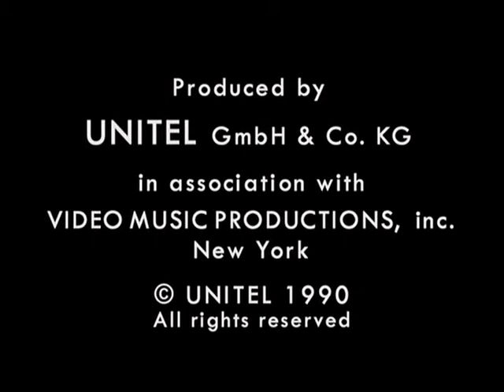Mozart - Mass in C minor, K. 427 - Leonard Bernstein - Subtítulos en Español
LA VOZ POR EXCELENCIA:
Lugar donde convergen la ópera, la música coral, el lied y las más bellas voces líricas de todos los tiempos.

Los vídeos de este canal fueron subidos solamente para fines educativos. Todos los derechos de autor pertenecen a sus respectivos propietarios. No vulnere los derechos de autor.

THE VOICE PAR EXCELLENCE
LA VOIX PAR EXCELLENCE
LA VOCE PER ECCELLENZA
DIE STIMME SCHLECHTHIN